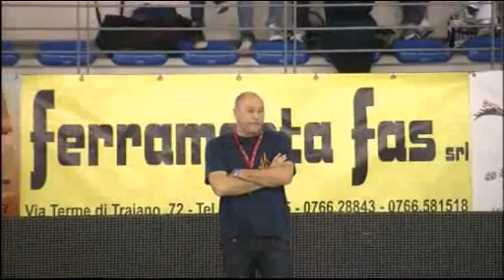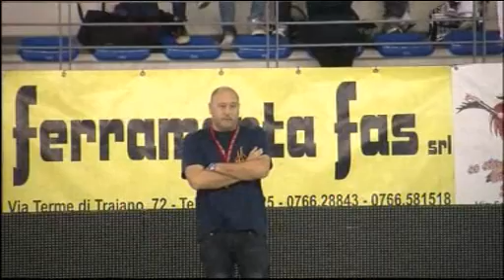Sport in Provincia 18/06/12